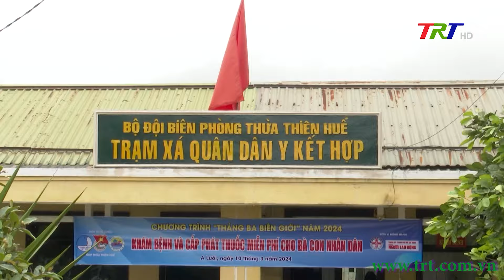Tuổi trẻ Thừa Thiên Huế hướng về biên cương